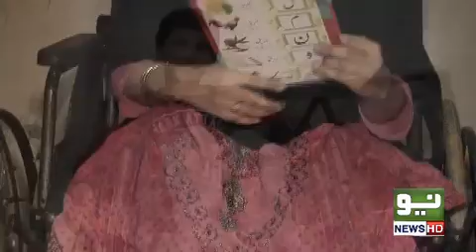PKG on 2005 Earthquake Victims